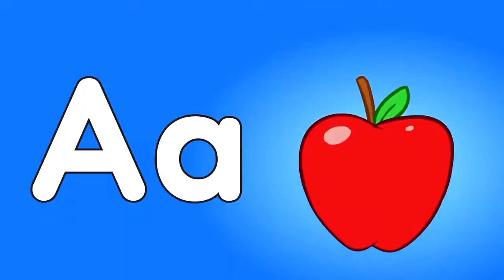Phonics Song with TWO Words A for Alligator|Alphabet Songs with Sound for toddlers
Phonics Song with TWO Words A for Alligator| ABC Alphabet Songs with sounds for toddlersl